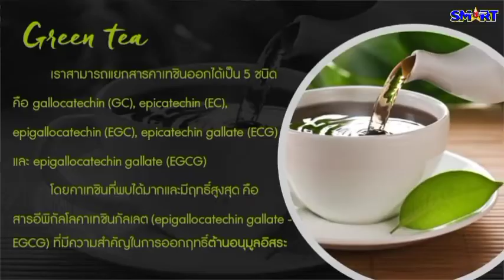Tegreen97 + ReiShiMx แถมฟรี ชาเขียว 1 กระปุก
ชาเขียวสกัดเข้มข้น มีประโยชน์มากมายต่อสุขภาพ
คอนเฟิร์มโดย พญ.ฉัตรดาว จางวางกร คุณหมอคนสวยแพทยศาสตร์บัณฑิต จากจุฬาลงกรณ์มหาวิทยาลัย แพทย์ผู้เชี่ยวชาญด้านชะลอวัย
โดยหมอดาว จะมาเล่าถึงคุณประโยชน์ของ ชาเขียว ที่แม้จะฟังดูหาดื่มได้ง่าย แต่เลือกทั้งที ก็ต้องเลื่อกที่ได้สารสกัดจากยอดใบชาแบบเต็มๆ และปราศจากคาเฟอีนนะคะ ความรู้ดีๆ อย่าเก็บไว้คนเดียว ดูแล้วกดไลค์กดแชร์นะค้าาาาา
Tegreen97 ชาเขียวสกัดเข้มข้นในรูปแคปซูล (ให้สารสำคัญเท่ากับชาเขียว 7 ถ้วย) สารสกัดจากชาเขียวจากแหล่งใบชาเขียวที่ดีที่สุดในมณฑลเจ๋อเจียง ประเทศจีน ใช้วิธีการเก็บและสกัดที่เฉพาะ เพื่อให้ได้สารสำคัญ โพลีฟีนอล (Polyphenol) ในปริมาณสูงที่สุดถึง 97% (ผลิตภัณฑ์ทั่วไปในท้องตลาดสกัดได้เพียง 50 – 65%) ปราศจากคาเฟอีน ใช้เทคโนโลยี่การผลิตที่ทันสมัยที่สุด เพื่อคงคุณค่าสารสำคัญ Polyphenol ที่มีคุณสมบัติที่ดีต่อสุขภาพ มีฤทธิ์ช่วยต้านอนุมูลอิสระ ประสิทธิภาพสูง
จุดเด่น :
* ปราศจากคาเฟอีน จึงดีต่อสุขภาพ ต่างจากชาชงทั่วไป
* ช่วยเสริมการทำงานของระบบต่อต้านอนุมูลอิสระ
* ส่งเสริมการเผาผลาญพลังงานในร่างกาย
* บำรุงสุขภาพผิว ส่งเสริมการสร้างคอลลาเจน และ อิลาสติน
* ส่งเสริมความจำ และ การทำงานของสมอง
* ส่งเสริมการไหลเวียนโลหิต ป้องกันหลอดเลือดอุดตัน
* ส่งเสริมการเผาผลาญน้ำตาล และ ไขมันจากหลอดเลือด
* ชะลอการเสื่อมของร่างกาย – พบว่าเมื่อให้รับประทานสารสกัดชาเขียวต่อเนื่องกัน 12 สัปดาห์ จะสามารถเพิ่มปริมาณของสารต้านอนุมูลอิสระ (SOD) ได้อย่างมีนัยสำคัญ
* มีฤทธิ์ต่อต้านอนุมูลอิสระประสิทธิภาพสูง สูงกว่า วิตามิน E 25 เท่า, วิตามิน C 100 เท่า
* เพิ่มการตอบสนองของร่างกายต่อฮอร์โมนอินซูลิน
* ยับยั้งการสร้างหลอดเลือดที่ผิดปกติ สาร EGCg (epigallocatechin gallate) สามารถยับยั้งสารกระตุ้นที่เป็นปัจจัยที่ก่อให้เกิดเซลล์ร้าย
ช้อปตอนนี้ โปรแรงมากๆ
Tegreen97 (120) + ReishiMx ราคาพิเศษ 4600 ฿
(ปกติ 4850 ฿) แถมฟรี Tegreen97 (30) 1 กระปุก!
สอบถาม/สนใจผลิตภัณฑ์/สมัครตัวแทน ยินดีคะ